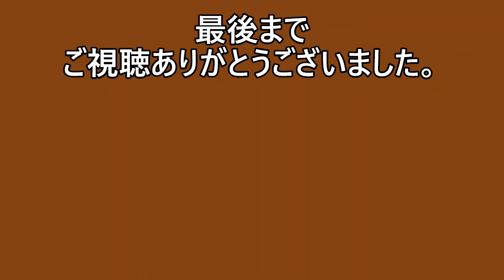【その８９９】角煮/下茹でなし/表面焼き焼き旨味封じ込め/煮込み時間90分/フライパンで簡単調理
💖フライパンで簡単調理💖下茹でなし💖煮込み時間90分💖難しい事一切なし💖
【材料】豚バラブロック400ｇ
【煮汁】黒砂糖大匙大匙４・めんつゆの素100㎖・料理酒大匙４（60㎖）・お水1400㎖・生姜1片・葱の青い部分1本分